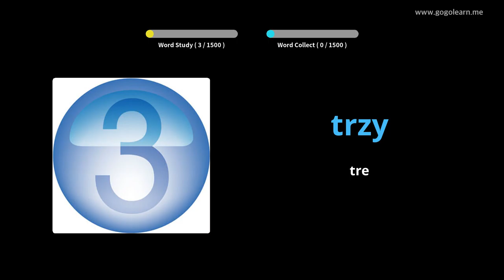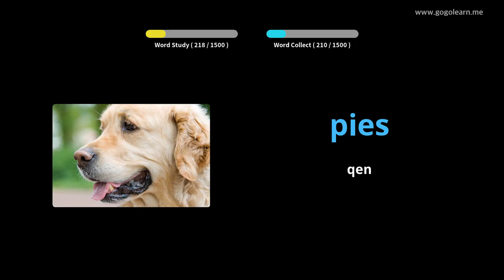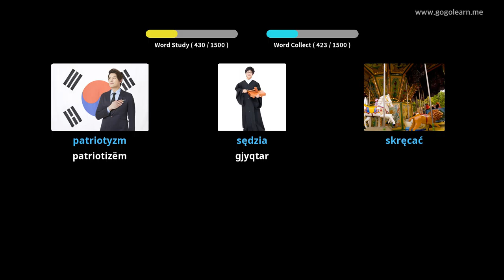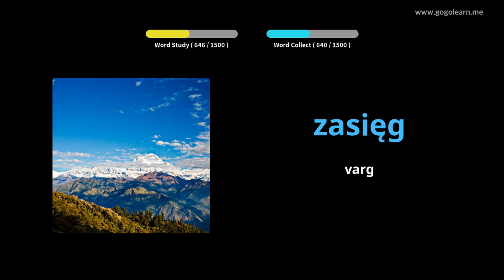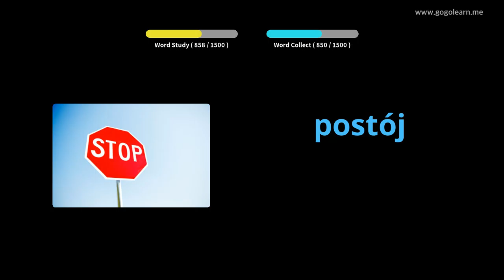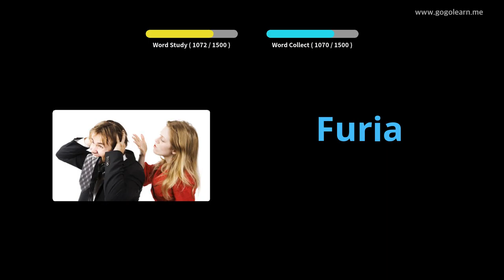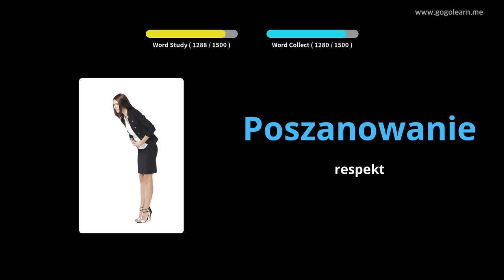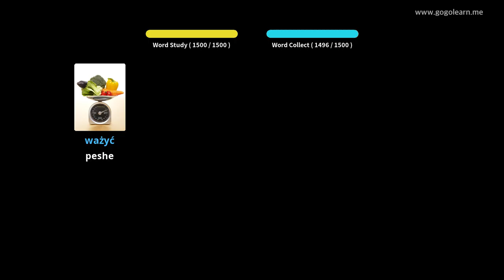Fjalori polak Basic | Golearn